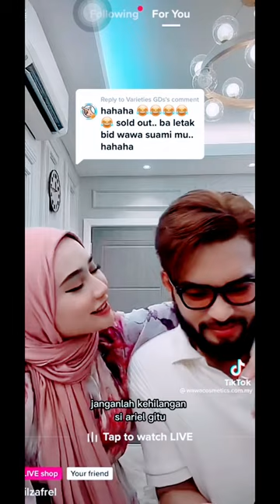Pekat betul sabahan dia ni 🤣